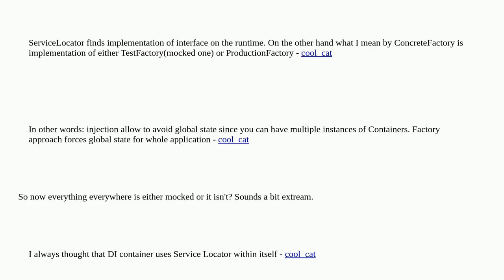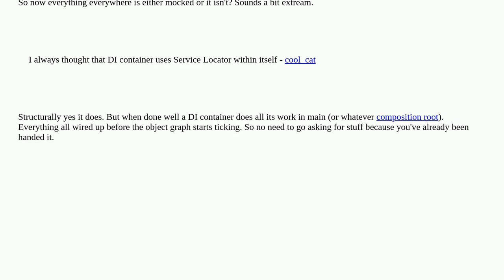Softwareengineering: Relevance of dependency Injection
Relevance of dependency Injection

A special thanks goes out to the awesome community

  dependency-injection